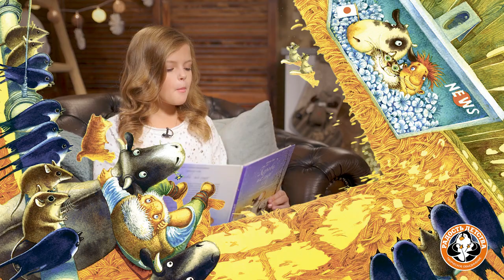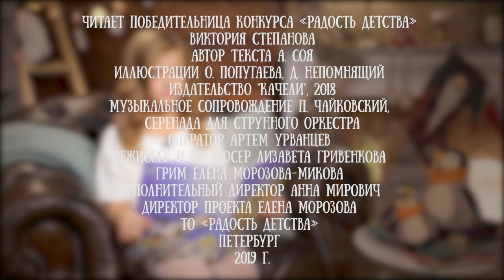Виктория Степанова читает сказку "Корова на льду" Антона Сои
Виктория Степанова -  победительница конкурса "Радость детства-2018", который ежегодно проходит в театре "Кот Вильям"